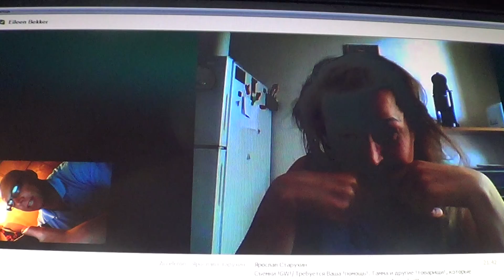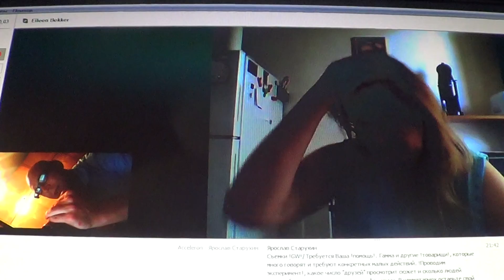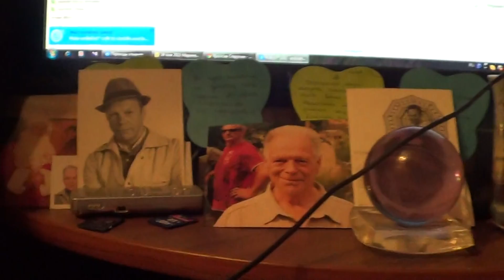Глас народа: Хватит болтовни и протирания штанов